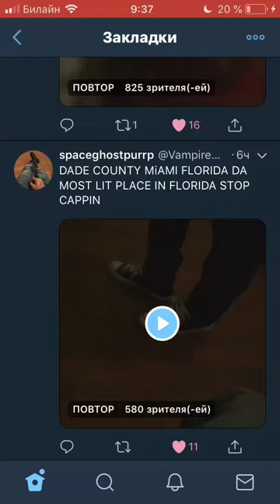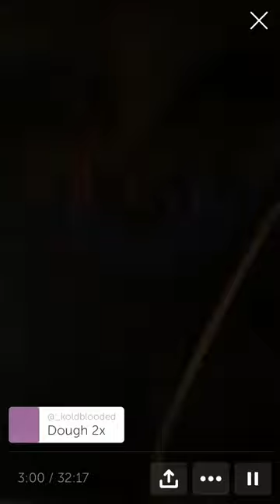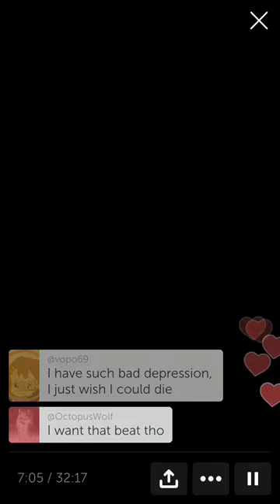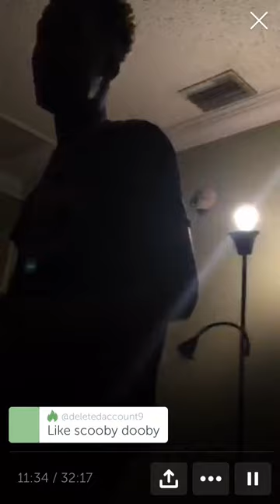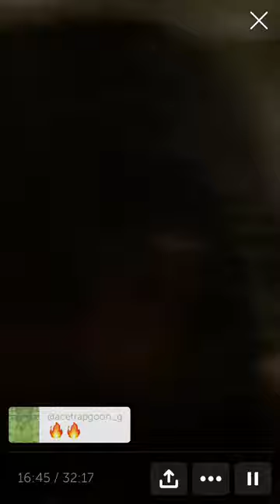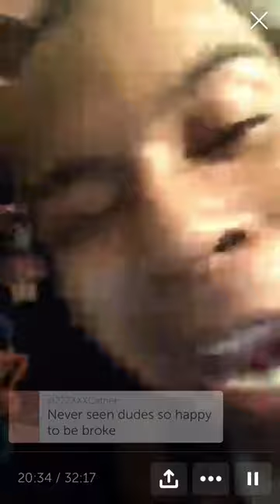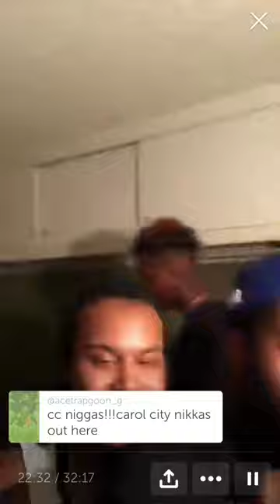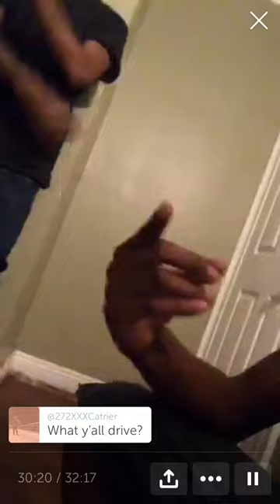🧛🏽‍♂️ SpaceGhostPurrp live-stream [07/13/18 live on Periscope]